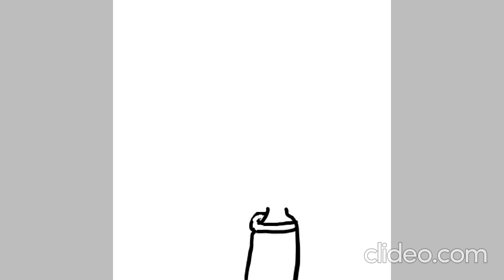speed paint/fan art acenix